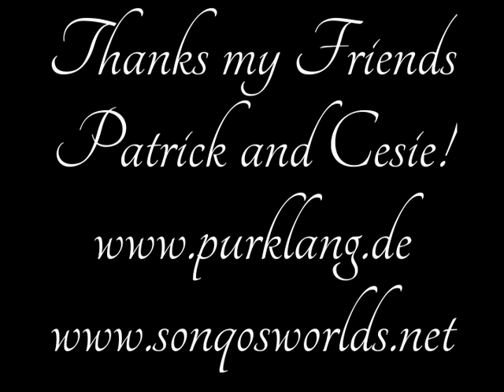Schamane Patrick Yenga spricht über Purklang Flöten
Patrick Yenga aus Peru spricht in diesem Video über seine Purklang Flöten, die er immer wieder bei seinen schamanischen Arbeiten und Reisen zum Einsatz bringt. Schaut mal auf den Kanal von Patrick und seiner Partnerin Cecie. Ihr werdet viel Interessantes zum Thema Bewusstsein finden. Cecie ist zudem eine Künstlerin, die sehr schöne Bewusstseins-Bilder malt.